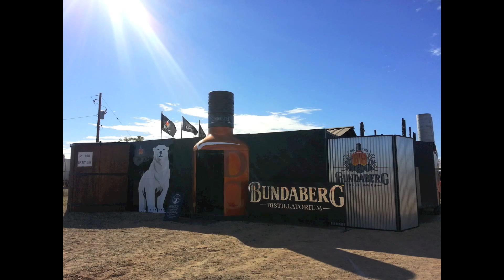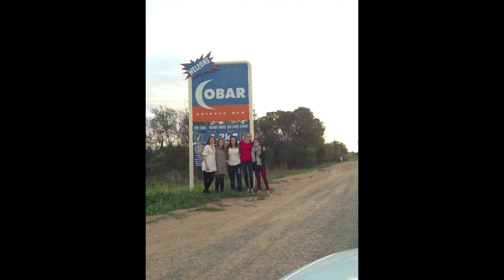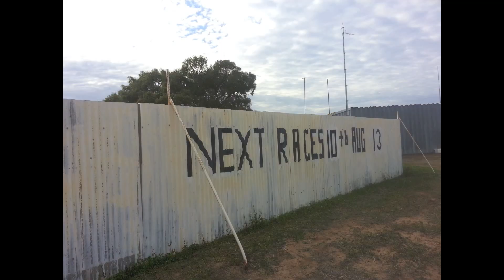Louth Races 9 -11 August 2013